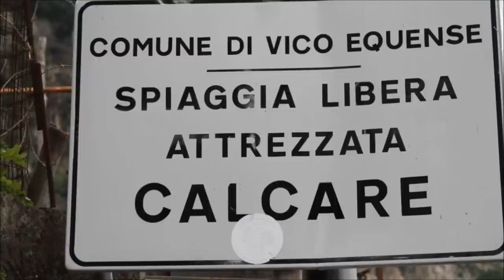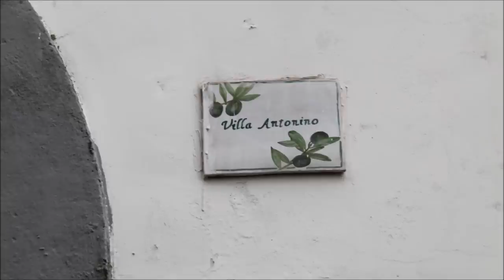vico equense 2013 by carlomeyfamularo photos